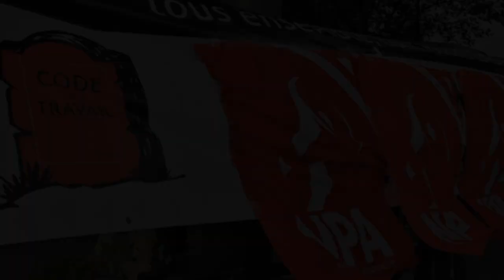Olivier, salarié en Ehpad, militant à Sud santé sociaux